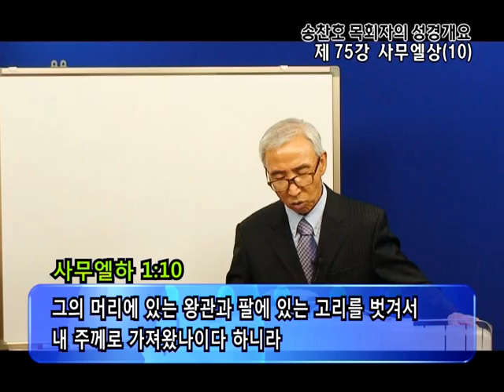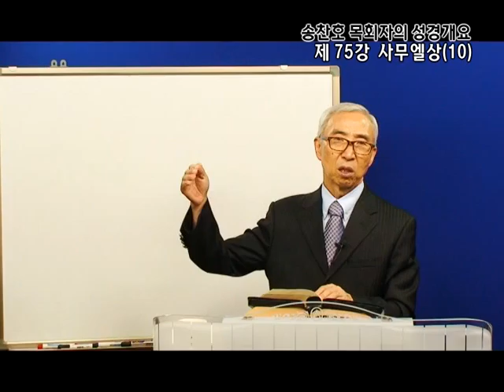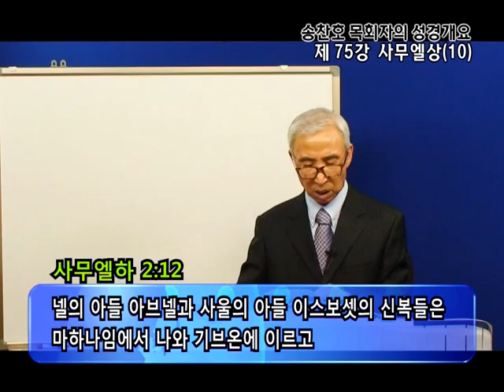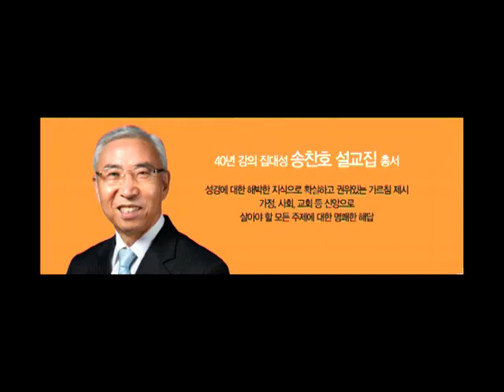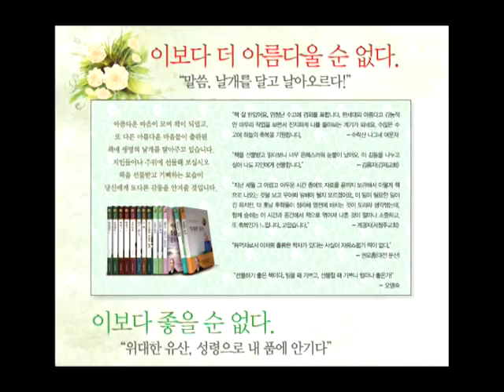GNTV 송찬호 - 성경개요 75강 : 사무엘상 (10)